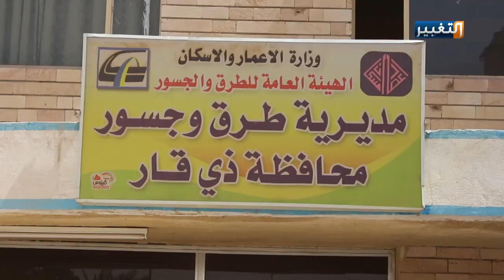تخسفات شوراع مخيفة بمداخل ذي قار | تقرير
بعد ان كلفت خزينة الدولة ملايين الدولارات، لا تزال محطات الوزن الأربع الموزعة على مداخل محافظة ذي قار، معطلة عن العمل، الأمر الذي أدى الى تخسف الشوارع بسبب زيادة حمولة سيارات الحمل الكبيرة، أهالي المحافظة طالبوا الى إعادة تفعيل عمل تلك المحطات